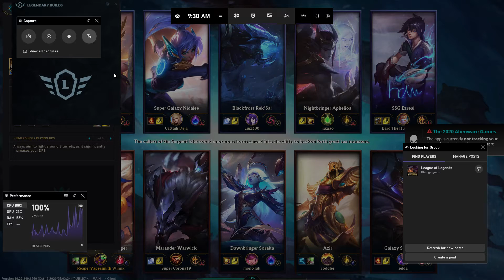League of Legends Heimer PBE its a long way to the top even on him